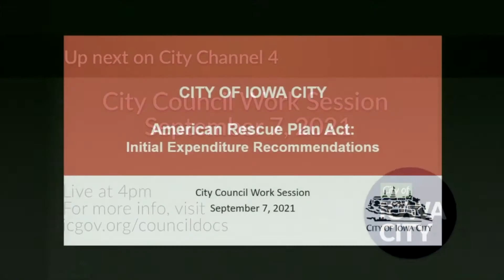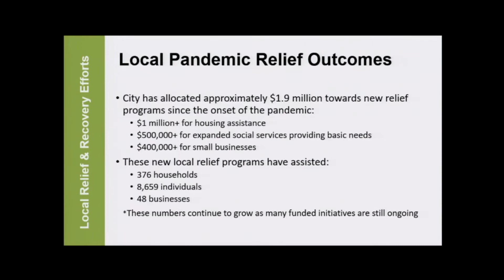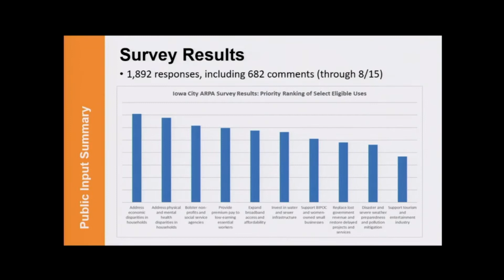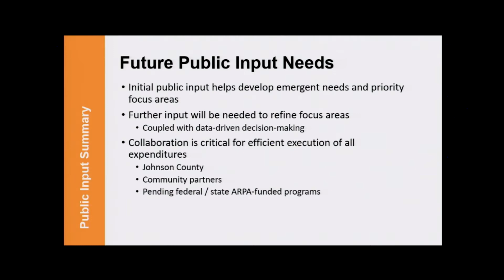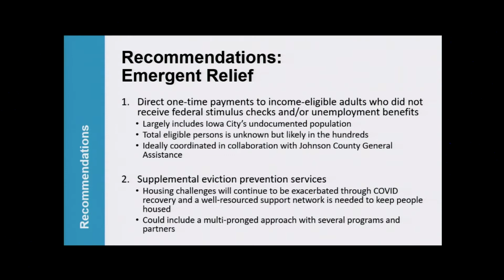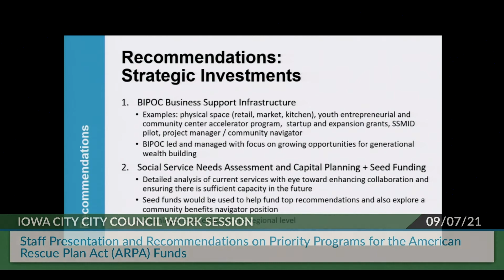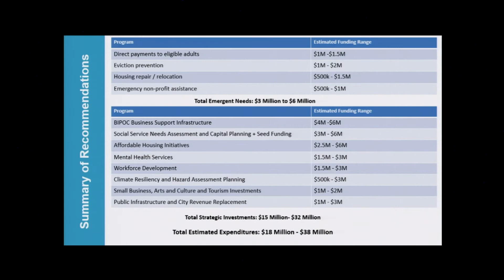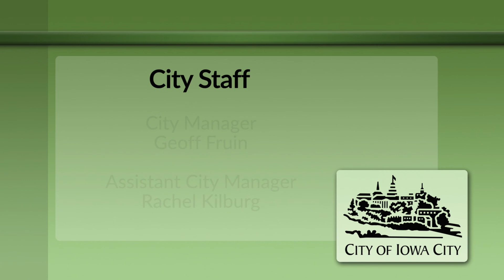Iowa City City Council Work Session of September 7, 2021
Coverage of the Iowa City City Council work session of September 7, 2021.   Indexing is below and on our

0:00:00  Intro
0:00:20  Staff Presentation and Recommendations on Priority Programs for the American Rescue Plan Act (ARPA) Funds
1:27:20  Clarification of Agenda Items
1:28:00  Information Packet Discussion
1:30:40  Council Updates on Assigned Boards, Commissions, and Committees